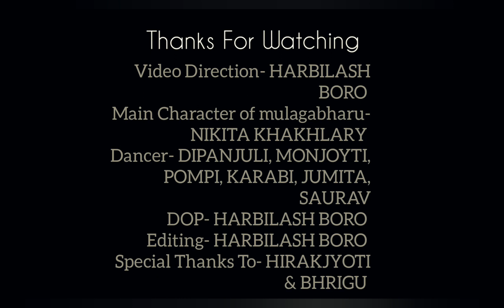MULAGABHARU // Cover Video song //2020// Choreograph By HARBILASH BORO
Choreography &Video Dairection HARBILASH BORO,
Main character of mulagabharu- NIKITA KHAKHLARY
Dancer- DIPANJULI,POMPI,KARABI,JUMITA,MONJOTY,SAURAV